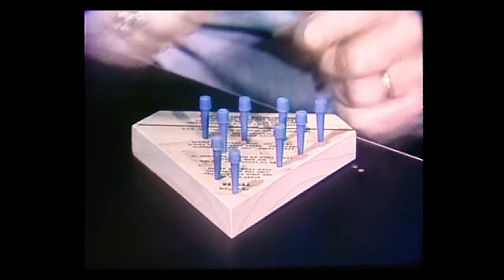Can You Take The Cracker Barrel Peg Game Challenge? - Original Georgia Traveler WSB-TV {Americana}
The Cracker Barrel Peg Game Challenge. We challenged the man who makes the Cracker Barrel Peg Game to solve it. The peg game dates back to the 1600s. Joe Fincher of Dalton Ga. made it a triangle, gave it a modern twist and the version we all know debuted in 1975. The Cracker Barrel restaurant chain put one on every table and the national obsession began.

The object is to remove pegs to empty the board except for one peg. I've never been able to win, so I dared Joe to face a Cracker Barrel Peg Game Challenge. There are over 400 thousand ways to win and over 7 million ways to lose. Take a look to see how Joe did. This story aired on WSB-TV Channel 2 Action News in 1978.